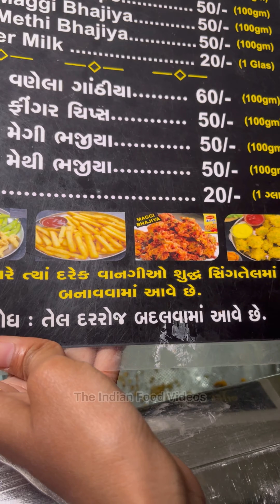Vanela Gathiya ane Lotiyo Sambharo | Famous Gir Ganthiya in Ahmedabad | Gujarat Food Tour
Vanela Gathiya ane Lotiyo Sambharo | Famous Gir Ganthiya in Ahmedabad | Gujarat Food Tour | Travelling Sid | Desi Gujarati Nasto

Also do suggest the best places to visit and eat around you

gujarat food blogger
food eating challenges
veg recipes
fast food of Ahmedabad
Ahmedabad zaika
food of Ahmedabad
eat in Ahmedabad
top places to eat in Ahmedabad

indian street food,street food india,yummy food,food,Indian street food,street food in india,street food,street food shorts